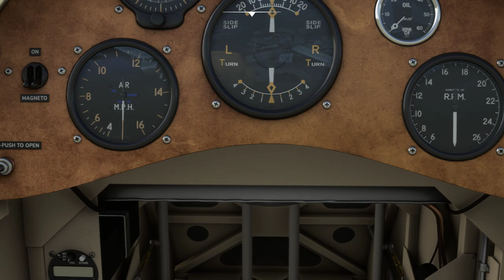Microsoft Flight Simulator 2020 quick look at theA1R Chilton DW 1A by A1R Designs Bureau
Quick look at the A1R Chilton DW 1A by A1R Design Bureau , a small simple plane and stable and fun to fly , well modelled and textured . And as you can see it does to aerobatics , although that last roll i did lose control . Excuse the screaming as that's FS Realistic , seems my pilot screams high pitch when scared . If you purchase have fun with it , it's available Sim Market.